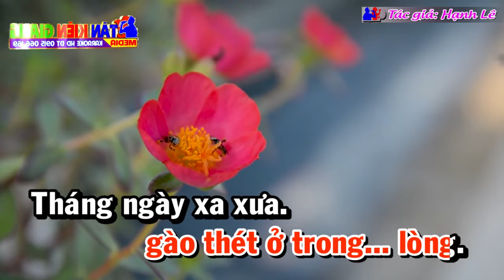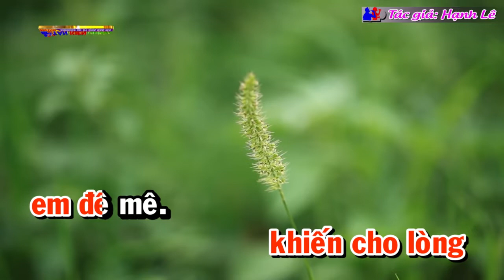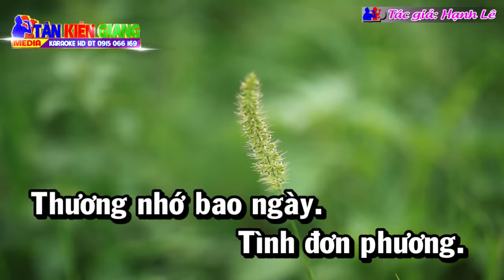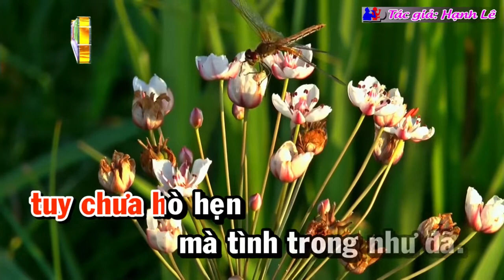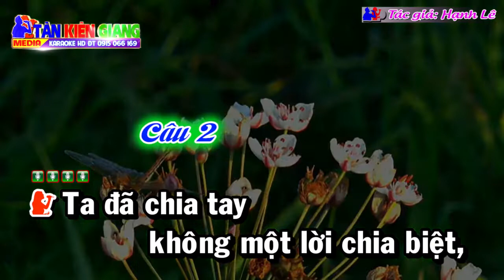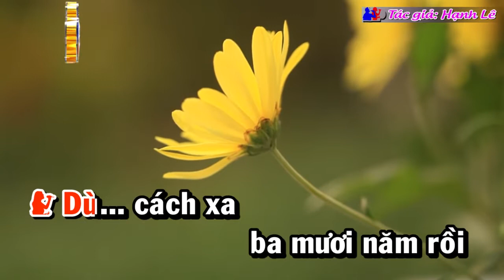Hoài Niệm Tình Đơn Phương . tác giả Lê Hậu . tên củ Hạnh Lê . dây đào